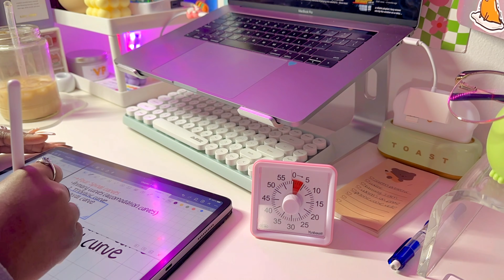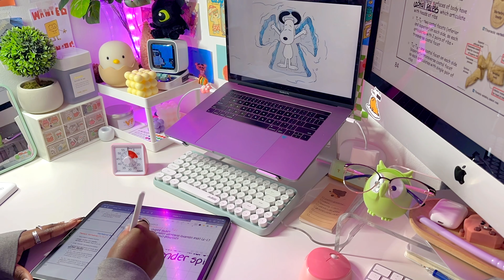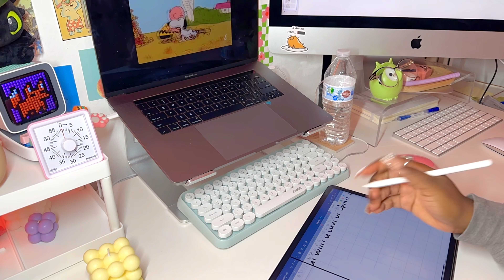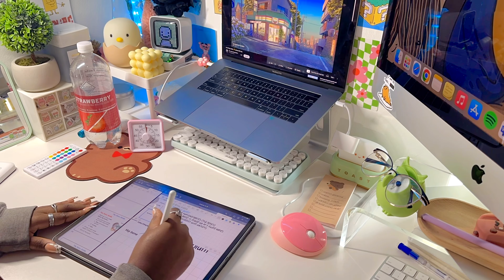📚 productive study week | lots of studying, productivity vlog, coffee, desk setup, study time lapse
♡ socials ♡

∞ faqs ∞
☆ age: 19
☆ name: kay
☆ college sophomore 🤓

📱tech📱
➳ pc: imac 27in in space gray (2021)
➳ ipad: m2 ipad pro 6th gen 12.9in in space gray + apple pencil 2nd gen
➳ phone: iphone 14 pro max (silver, 256gb)

🎧 music 🎧

tags

more 🧸